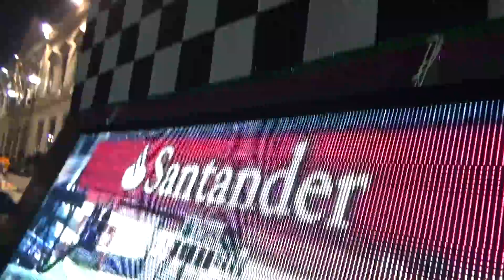GRES Trepa de Estarreja@Desfile Nocturno Escolas de Samba - Estarreja 2017